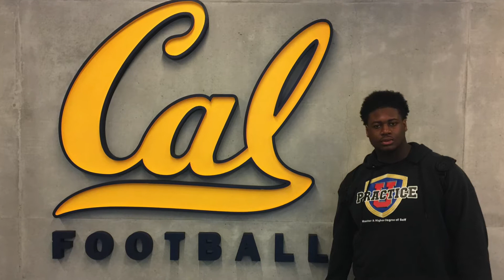Beginning the Football Recruitment Process | VEDA Day 5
In this video, Mr. Riley shares how parents will know if their sons is being recruited by a college or university to play football.  Pre COVID, colleges coaches would have a special day where they invited high school football players to their facilities in an effort to explain what the life of a college football player is like, the expectations of a student athlete and a small tour of the college campus which included key places like the locker and weight rooms, campus housing and the library.  This video provides some insight from a dad's perspective on an unofficial visit to a major college campus.

Normandie Ave PSC